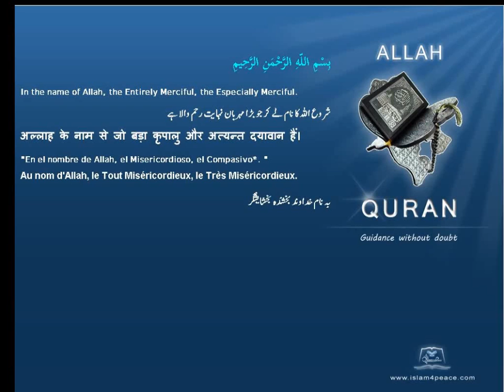Quran Bengali Translation 105 الفيل Al Fil The ElephantMeccan Islam4peace com